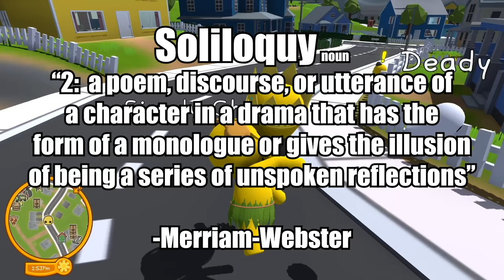We Got a Snail, Made a Motorcycle Gang, and Stole Tons of Cheese in Wobbly Life Multiplayer Update!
Welcome to Wobbly Life! Today SimplyChris and I play around with some yellow wobbly weirdos, buy a snail pet who is actually super fast, start a motorcycle gang, annoy Wobbly Town, and steal all the cheese in this awesome new update! Enjoy!

Wobbly Life is a lively open world physics based sandbox. Play with your friends in Online and local co-op, discover a variety of minigames and objectives to earn cash to spend in the world!